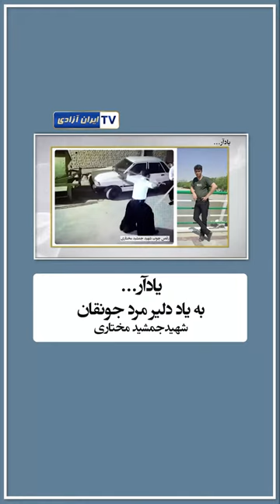یادآر به یاد دلیر مرد جونقان شهید جمشید مختاری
سال گذشته در چنین ایامی شهر کوچک « جونِقان»  در ادامه قیام علیه گرانی در شهرهای مختلف کشور، شاهد خیزشی بزرگ علیه حاکمیت فاسد آخوندی بود. در جریان این خیزش مردمی، مقر بسیج و دفتر امام جمعه این شهر به آتش کشیده شد. حکومت برای سرکوب قیام کنندگان، یگان‌های سرکوبگرش رو به این شهر فرستاد و در جریان درگیری‌ها بین مردم و سرکوبگران، دلیر مردی به نام جمشید مختاری روز ۲۷اردیبهشت با شلیک نیروهای اطلاعات سپاه به شهادت رسید.